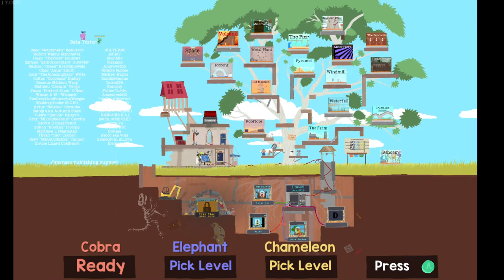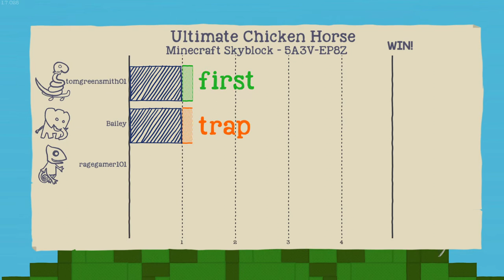British Chaos (Ultimate chicken horse) FT kitkatgamer16 Slayeroftheworld and Aimee part 1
(My friend Kitkatgamer16 youtube channel give her subs and love cause she is amazing)

- My good friend Andrew go follow his twitch he deserves it + all the love